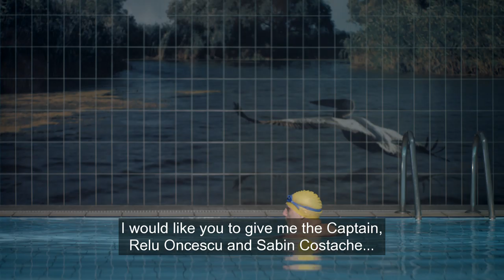Umbre (Shadows): Season 2 | Official Trailer | HBO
Season two of UMBRE (SHADOWS) continues to follow Relu as he’s made a deal with the head of a rival mafia organization: kill his boss the Captain in order to protect his family. Now Relu’s daughter is married to the Captain’s son. Will he able to keep his promise, and what consequences will his decision have? Season one of UMBRE season two will be available to US Subscribers on HBO NOW®, HBO GO®, HBO On Demand and partners’ streaming platforms on Monday, December 2nd.